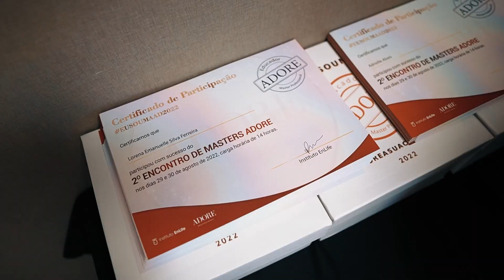EUSOUMAAD - 2ª Edição 2022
Em sua segunda edição, o evento EUSOUMAAD reuniu profissionais de todo o país para dois dias incríveis de pura troca de conhecimentos e networking.

Edição: Inovart Eventos

Adore Professional e Instituto EnLife são empresas da EnLife Group.